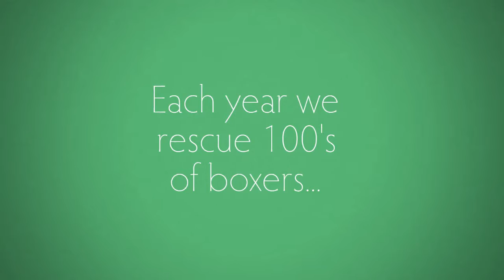NorCal Boxer Rescue - Leave No Boxer Behind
It takes a village of volunteers to Leave No Boxer Behind. Will you join us?